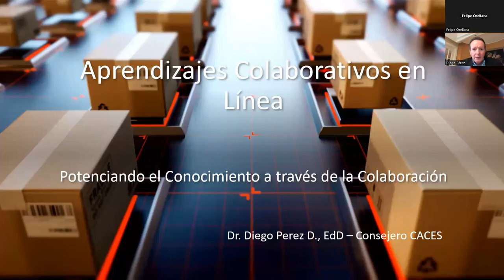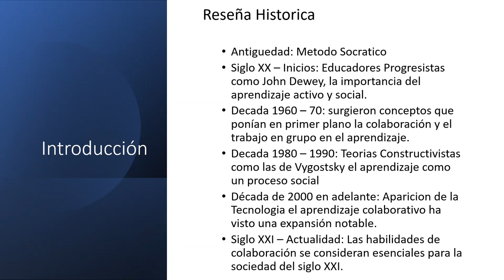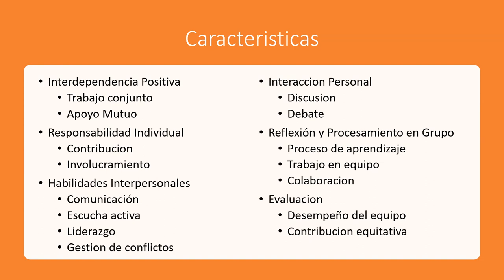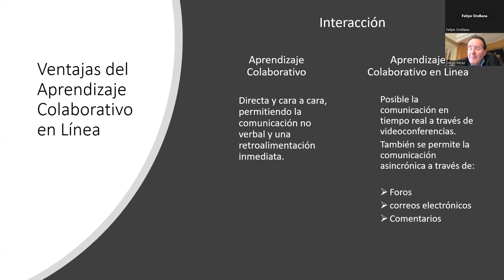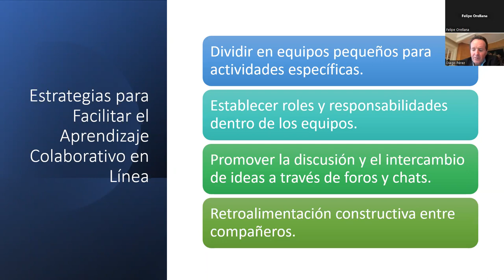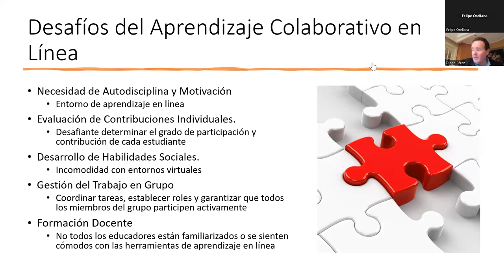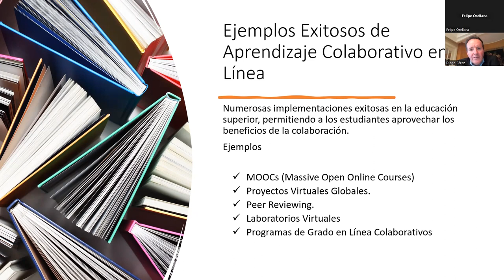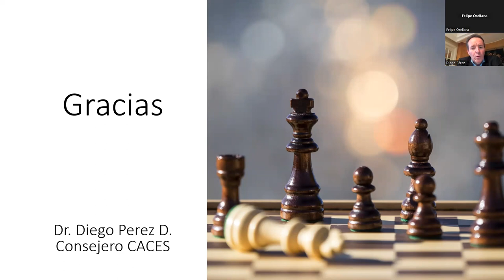Aprendizajes Colaborativos en Línea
1er Ciclo de Conferencias: “Aportando a los cambios que requiere la educación superior”

Conferencia: Aprendizajes Colaborativos en Línea

Ponente: PhD Diego Pérez
Institución: Consejo de Aseguramiento de la Calidad de la Educación Superior – CACES